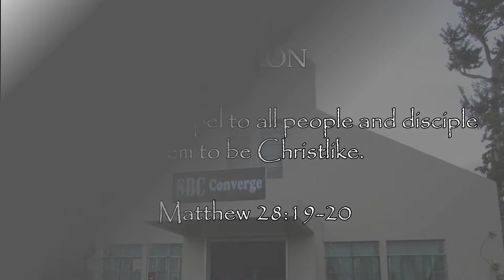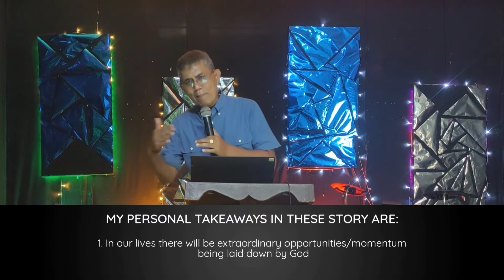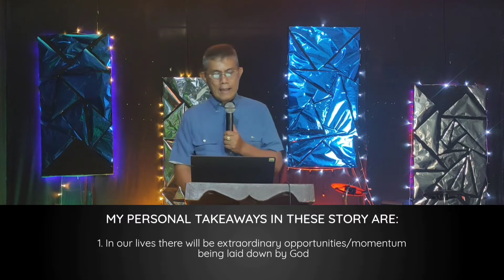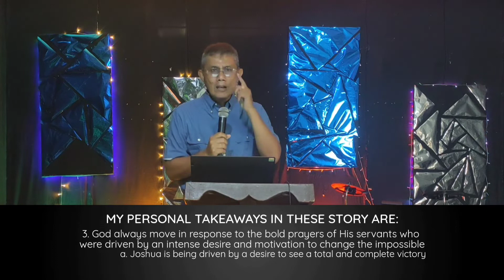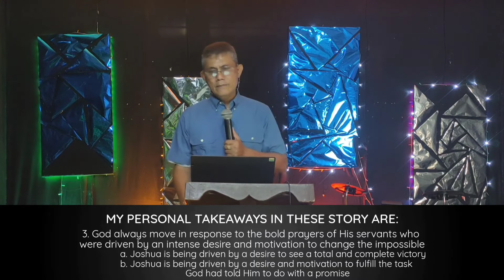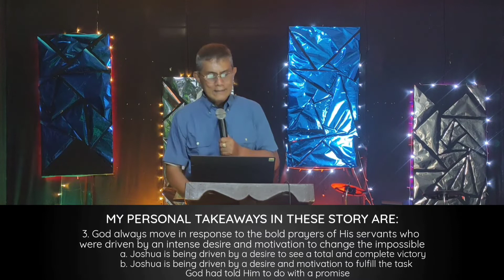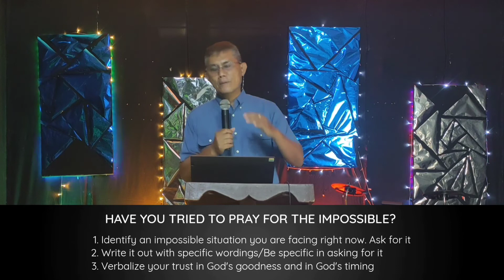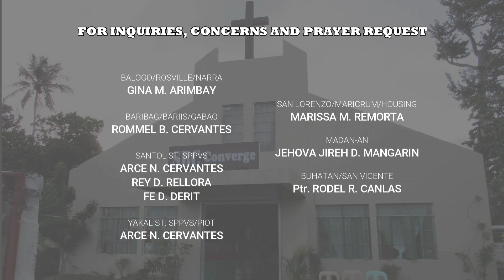PRAYING FOR THE IMPOSSIBLE | Sustaining the Momentum Series